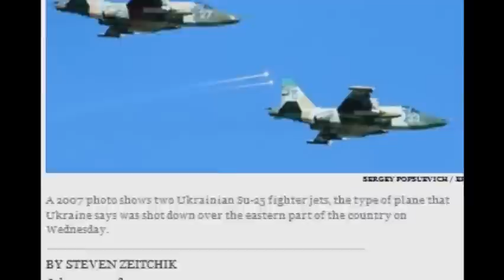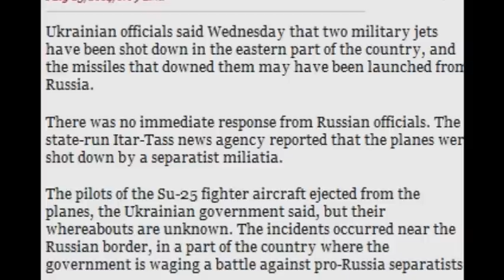2 military jets shot down by Russia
Ukraine says missiles from Russia may have shot down 2 military jets.
krainian officials said Wednesday that two military jets have been shot down in the eastern part of the country, and the missiles that downed them may have been launched from Russia.

There was no immediate response from Russian officials. The state-run Itar-Tass news agency reported that the planes were shot down by a separatist miliatia.
The pilots of the Su-25 fighter aircraft ejected from the planes, the Ukrainian government said, but their whereabouts are unknown. The incidents occurred near the Russian border, in a part of the country where the government is waging a battle against pro-Russia separatists.

However, at an afternoon security briefing, a Ukraine defense spokesman said the military believes that the missiles that brought down the planes came not from separatists in Ukraine but from the Russian side of the border.

"They were downed not by terrorists," said Andriy Lysenko, spokesman for the National Security and Defense Council, using the government's term for the separatists. "‎According to our preliminary information it was done from across the border."